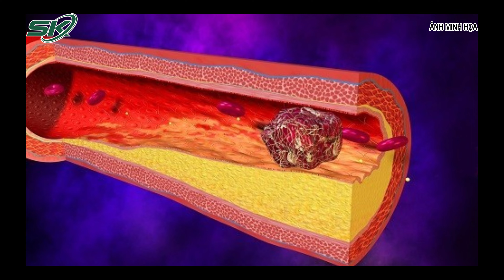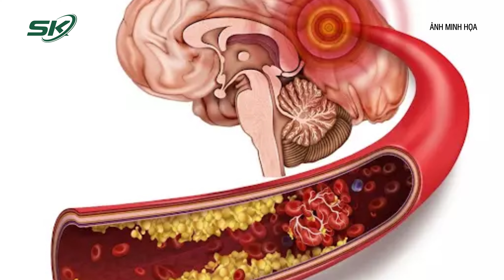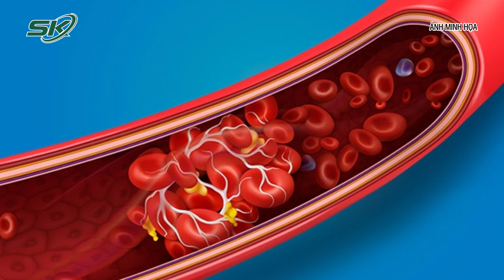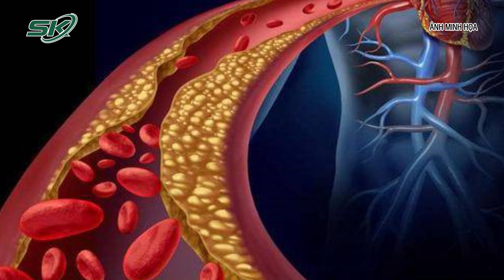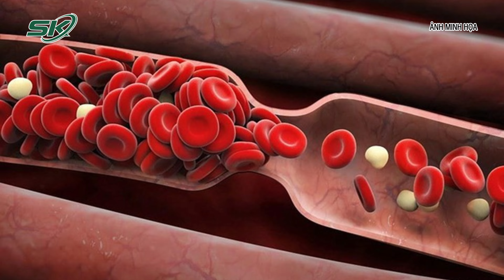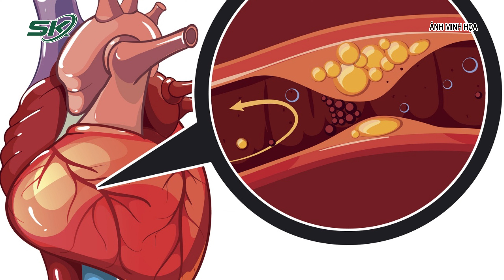Cục Máu Đông Gây Nguy Cơ Đột Quỵ, Cách Nào Ngăn Ngừa? | SKĐS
SKĐS | Để ngừa sự hình thành của cục máu đông cần: Kiểm soát tốt các chỉ số, huyết áp, đường máu (cố gắng duy trì ở mức bình thường hoặc có thể chấp nhận được); duy trì mức độ cholesterol ở ngưỡng an toàn bằng việc ăn uống lành mạnh; có chế độ ăn với hàm lượng chất béo bão hòa, choleterol và muối thấp;...